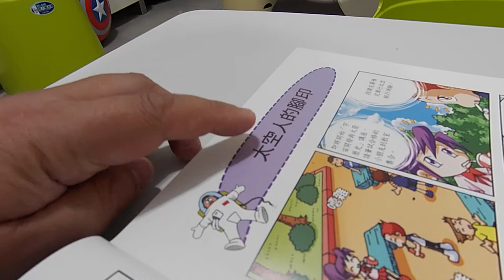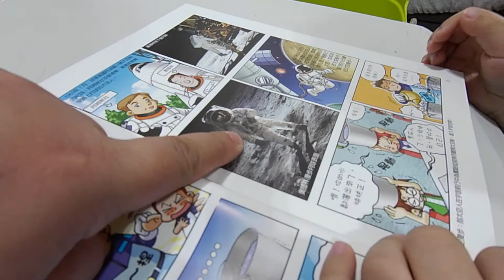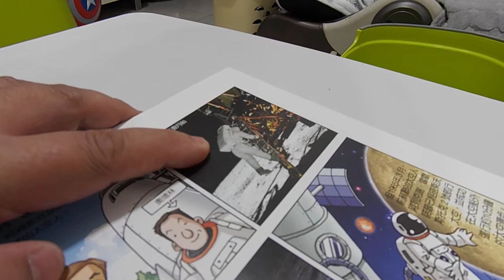Kids playground~玩具~變形金剛~toys~在家玩~親子~兒童~fun~遊戲~遊樂園~游乐场~開箱~游戏~游乐园~孩子們的遊樂場~otoro